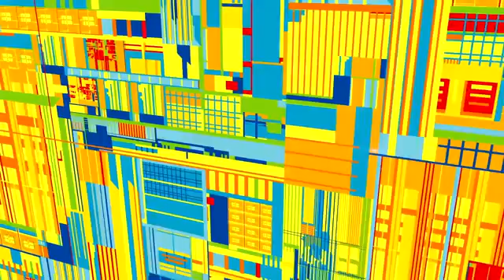April 12, 2018